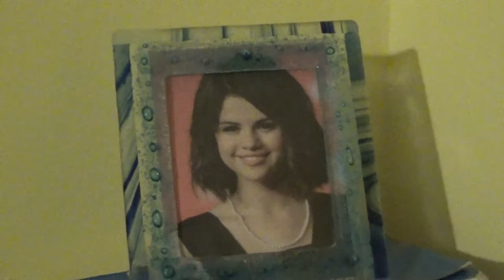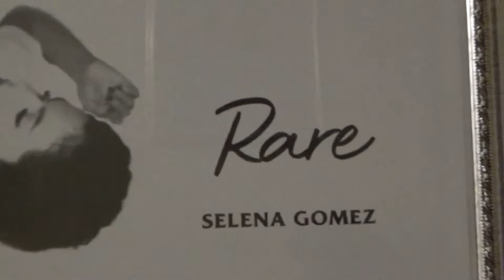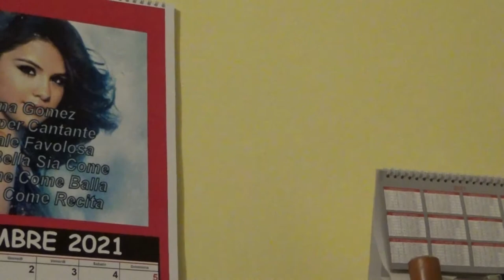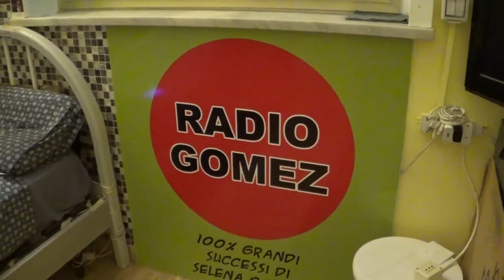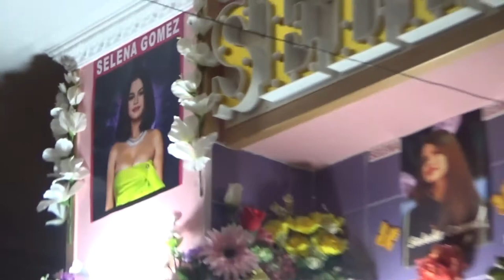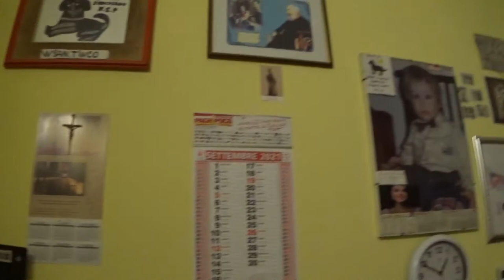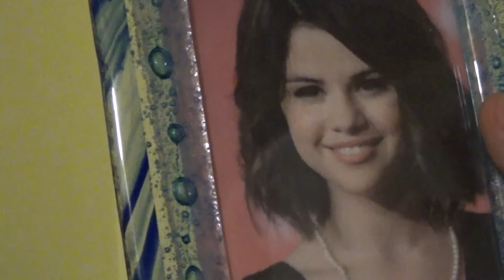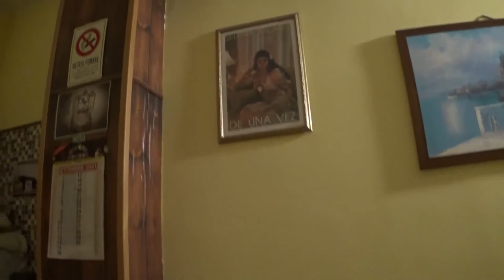il Vero Amore Per Selena Gomez - Film di Fabrizio de Caro15-09-2021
un Film su Selena Gomez una Storia per Amore di una Vera Cantante Americana la Verità della Sua Vita e il Rispetto l'Amore Grande per Selena Gomez e non Vediamo più FMITALIA e TRIS 172. per una Promessa detta da Selena Gomez. Buona Visione